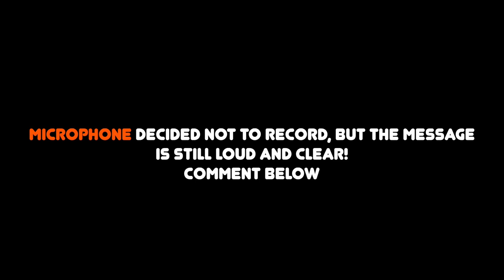Why do people CHEAT.... is there SCIENCE behind it? Can cheating be prevented? HOW? |Itstimeforlife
DAILY VIDEOS - Today we are looking at this lady who discusses WHY men cheat. Do we agree? Leave a comment ;)

E D I T I N G :
FCP